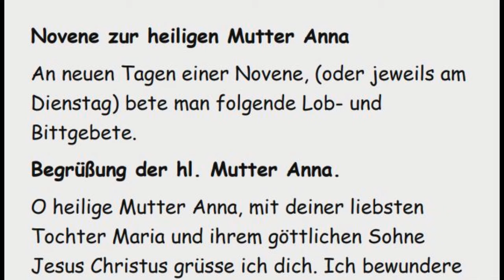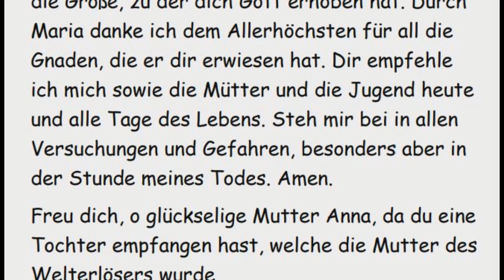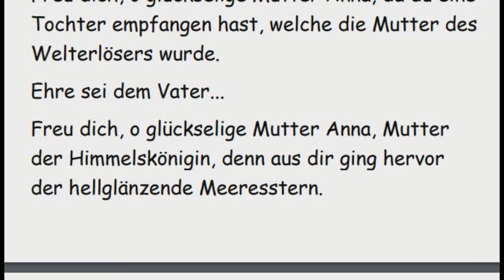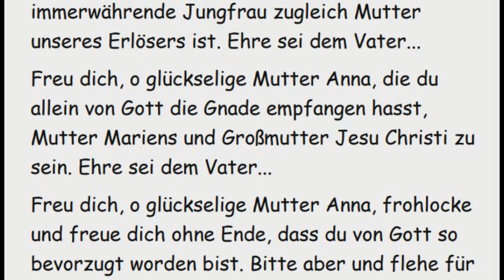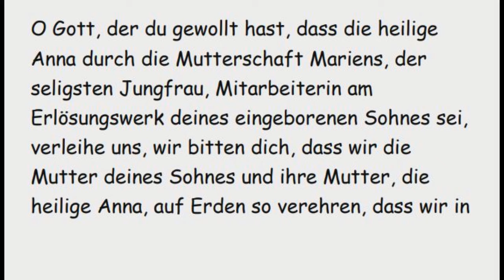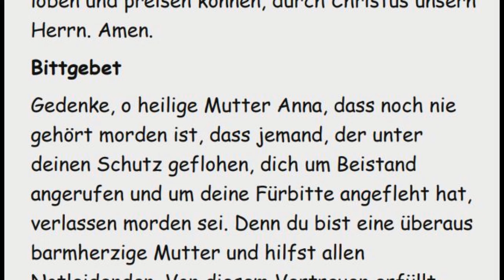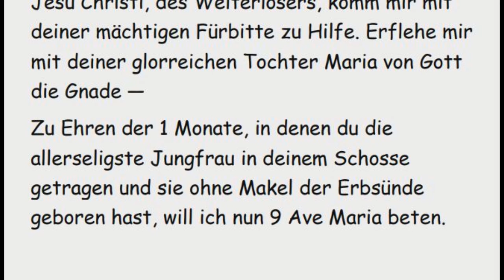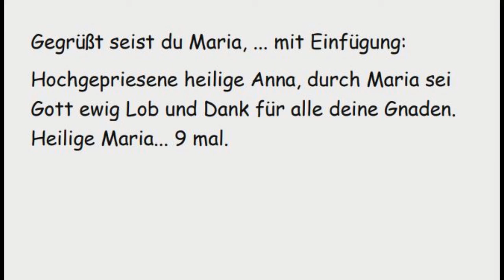5. Tag Novene zur heiligen Mutter Anna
Novene zur heiligen Mutter Anna
An neuen Tagen einer Novene, (oder jeweils am Dienstag) bete man folgende Lob- und Bittgebete.
Begrüßung der hl. Mutter Anna.
O heilige Mutter Anna, mit deiner liebsten Tochter Maria und ihrem göttlichen Sohne Jesus Christus grüsse ich dich. Ich bewundere die Größe, zu der dich Gott erhoben hat. Durch Maria danke ich dem Allerhöchsten für all die Gnaden, die er dir erwiesen hat. Dir empfehle ich mich sowie die Mütter und die Jugend heute und alle Tage des Lebens. Steh mir bei in allen Versuchungen und Gefahren, besonders aber in der Stunde meines Todes. Amen.
Freu dich, o glückselige Mutter Anna, da du eine Tochter empfangen hast, welche die Mutter des Welterlösers wurde.
Freu dich, o glückselige Mutter Anna, Mutter der Himmelskönigin, denn aus dir ging hervor der hellglänzende Meeresstern.
Freu dich, o glückselige Mutter Anna, Mutter der allerseligsten Jungfrau Maria, die als immerwährende Jungfrau zugleich Mutter unseres Erlösers ist. Ehre sei dem Vater...
Freu dich, o glückselige Mutter Anna, die du allein von Gott die Gnade empfangen hasst, Mutter Mariens und Großmutter Jesu Christi zu sein. Ehre sei dem Vater...
Freu dich, o glückselige Mutter Anna, frohlocke und freue dich ohne Ende, dass du von Gott so bevorzugt worden bist. Bitte aber und flehe für mich bei Maria, deiner reinsten Tochter, der hehren Himmelskönigin.
O Gott, der du gewollt hast, dass die heilige Anna durch die Mutterschaft Mariens, der seligsten Jungfrau, Mitarbeiterin am Erlösungswerk deines eingeborenen Sohnes sei, verleihe uns, wir bitten dich, dass wir die Mutter deines Sohnes und ihre Mutter, die heilige Anna, auf Erden so verehren, dass wir in der Todesstunde uns ihrer Hilfe und ihres Beistandes erfreuen und dich im Himmel ewig loben und preisen können, durch Christus unsern Herrn. Amen.
Bittgebet
Gedenke, o heilige Mutter Anna, dass noch nie gehört morden ist, dass jemand, der unter deinen Schutz geflohen, dich um Beistand angerufen und um deine Fürbitte angefleht hat, verlassen morden sei. Denn du bist eine überaus barmherzige Mutter und hilfst allen Notleidenden. Von diesem Vertrauen erfüllt, nehme ich meine Zuflucht zu dir und bitte dich: O Mutter der Himmelskönigin und Großmutter Jesu Christi, des Welterlösers, komm mir mit deiner mächtigen Fürbitte zu Hilfe. Erflehe mir mit deiner glorreichen Tochter Maria von Gott die Gnade —
Zu Ehren der 1 Monate, in denen du die allerseligste Jungfrau in deinem Schosse getragen und sie ohne Makel der Erbsünde geboren hast, will ich nun 9 Ave Maria beten.
Gegrüßt seist du Maria, ... mit Einfügung:
Hochgepriesene heilige Anna, durch Maria sei Gott ewig Lob und Dank für alle deine Gnaden. Heilige Maria... 9 mal.